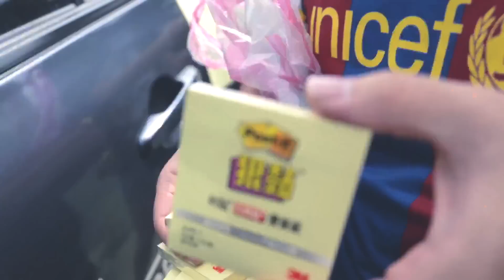怕胖團 『咕咕雞』小 Official Music Video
『咕咕雞』
詞：閃亮  曲：閃亮＋wee man
導演：閃亮
字幕：大寶

2014年春天吶喊
怕胖團 帶著便利貼
把租來的車子 貼成長滿羽毛的咕咕雞車
開到墾丁大街 玩耍 的影片

然後還有當天表演的演出精華！
不看可惜！看了再看！

『用力喊出來吧，不用等黎明的太陽
    沒有什麼好怕，他有槍 我有翅膀！』

一起喊出來吧！！！！！！！！